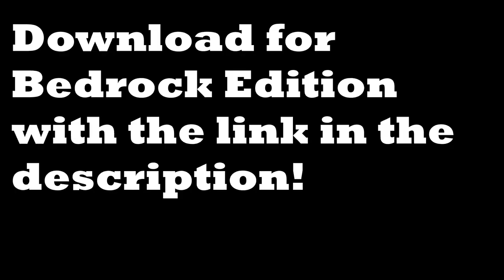INFINITE Parkour! (Free Download Minecraft Bedrock Map)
Never stop jumping in this infinite parkour map for Minecraft Bedrock Edition. With each jump randomly generated, you will have a different experience each time you play. 3 levels of difficulty are included, which change how hard the jumps are. Try to beat your high score of how many blocks you have jumped!